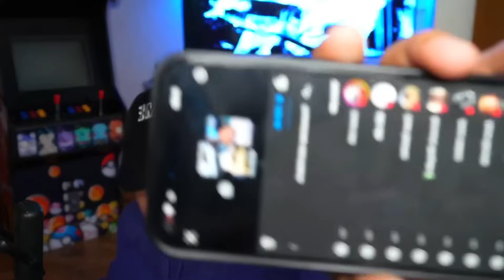MR STIVEN LE RESPONDE A WESTCOL Y PIDE HACER UNA "TREGUA ENTRE COMUNIDADES" 😂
Creditos

westclip , clips de kick , polemicas , mrstiven le tira , stream, colombia , mexico , factos , chupistream , retos con mujeres
onlyfans , chicas sexis, retos en directos , retos picantes, bailes , kick , reacciones, entrevistas